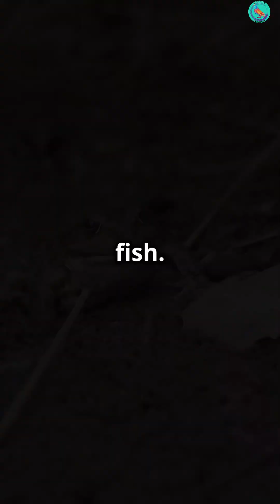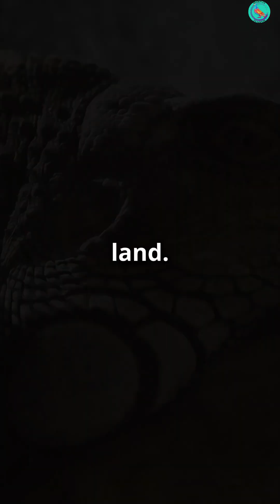🐍🦎 Reptiles vs Amphibians: Key Differences Explained!🐸🐢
Think you know the difference between reptiles and amphibians? 🤔 Watch this video to find out! 🌿✨